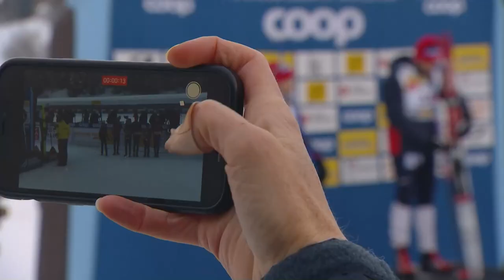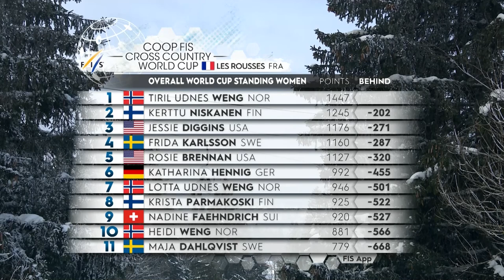Weekly Recap #8 | Andersson doubles up and two maiden winners in Les Rousses | FIS Cross Country